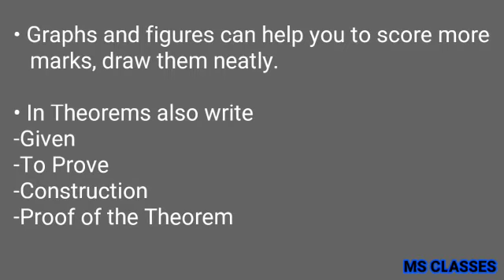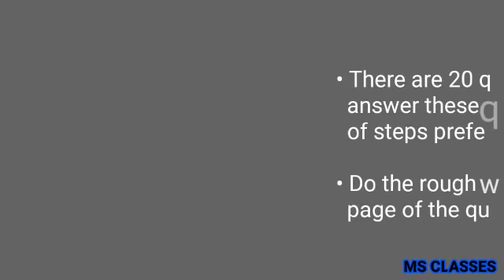How to Prepare for Maths?//Class X//MS Classes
Here we have given some important tips like how to prepare for Maths for class X .